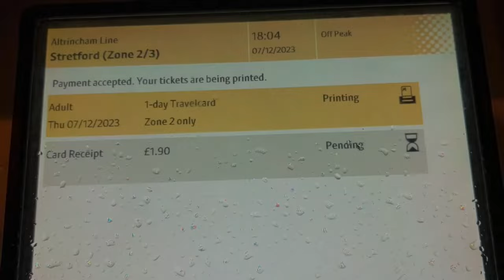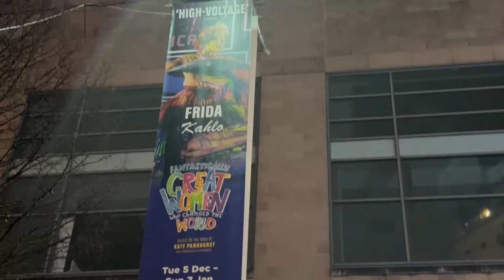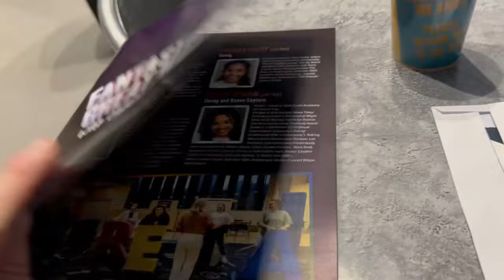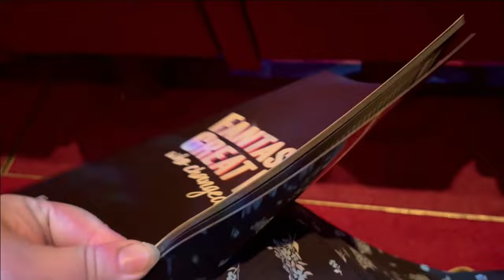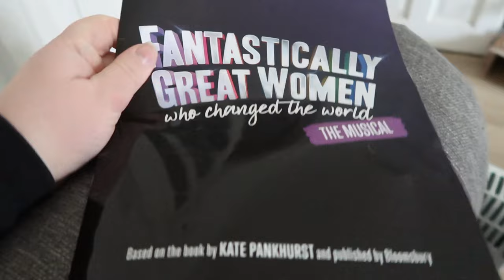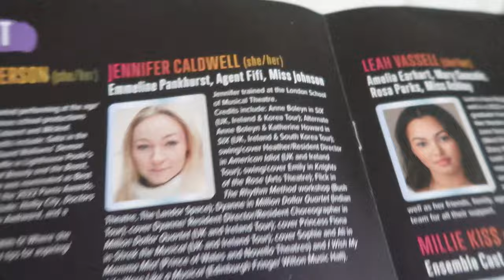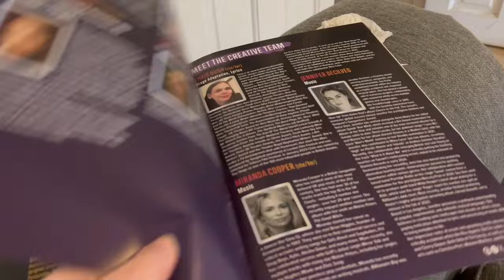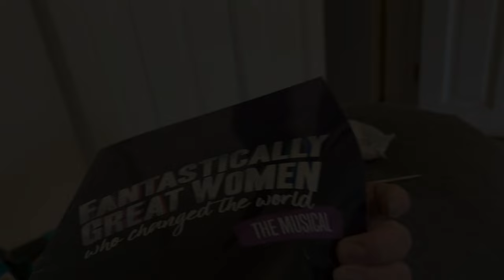Fantastically Great Women Who Changed The World The Musical -Theatre Vlog & Review including MegaMix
Fantastically Great Women Who Changed The World ⭐️⭐️⭐️⭐️⭐️

In this vlog I visit The Lowry to see Fantastically Great women That changed The World the musical.  The production was on in the Quays theatre which is the small theatre inside the Lowry.  I went to the shows press night which took place on Thursday 7th December, the show started at 7.30pm, and was 80 minutes with no interval.  I sat in the stalls Row C seat 11 and the view was amazing and there was plenty of legroom. I thought the show was brilliant and I definitely recommend this show, the show is aimed more at children I'd say 8+ but I really enjoyed it as an adult and would definitely see it again.

The smash hit kickass-pirational pop musical FANTASTICALLY GREAT WOMEN WHO CHANGED THE WORLD, based on the award-winning picture book by suffragette descendant Kate Pankhurst and published by Bloomsbury, bursts to life on UK tour this winter 2023/24, following a world premiere ar MAST Mayflower Studios in November 2021 and a successful UK tour with summer seasons at Theatre Royal Stratford East and Edinburgh Festival Fringe 2022.

Join our inquisitive heroine Jade as she breaks away from her class to take a peek behind the scenes at the not yet open Gallery of Greatness in the local museum. Along her journey she is surprised to meet the incredible wonder women: Frida Kahlo, Rosa Parks, Amelia Earhart, Marie Curie, Emmeline Pankhurst to name just a few.

From explorers to artists, scientists to secret agents, hear the stories of some of history’s strongest mothers, sisters and daughters; all independent icons who really did change the world.

Celebrated dramatist Chris Bush (Standing at the Sky's Edge) and Number 1 hit songwriter Miranda Cooper (Girls Aloud, Kylie Minogue) adapt suffragette descendant Kate Pankhurst’s awarding-winning picture book with music by Miranda Cooper and Jennifer Decilveo (Miley Cyrus, Beth Ditto) and is directed by Amy Hodge (Mr Gum and the Dancing Bear National Theatre).

One of the shows' producers Kenny Wax (responsible for the likes of SIX) comments: "What a thrill to have assembled our own team of fantastically great women to create this incredible show. No one is more excited than me for the curtain to rise on that first performance. And what an honour to be opening at the Mast, Mayflower Studios who are making a commitment to premiering such daring new work."

FANTASTICALLY GREAT WOMEN WHO CHANGED THE WORLD is an empowering new stage show which will be celebrated by anyone who is prepared to move and be moved, with characters and songs that pack a popstar punch!

 Fantastically Great women That changed The World is running at

If you would like more information on Fantastically Great women That changed The World and see what venues the show will be touring to in 2024 then click on the link below

If you would like to watch any of my other theatre vlog's I will leave a link to my playlist below